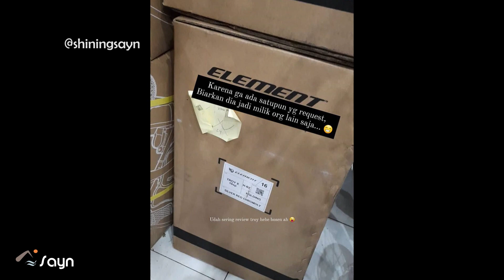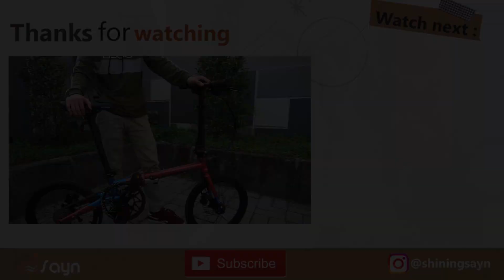Troy X 10 Speed 2020 - makin worth it dan valuable "kalo harganya normal"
Backsound music : Ikson - Heaven